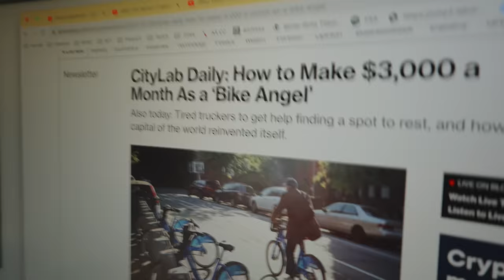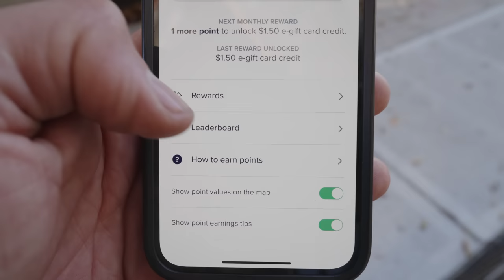The Bike Angel